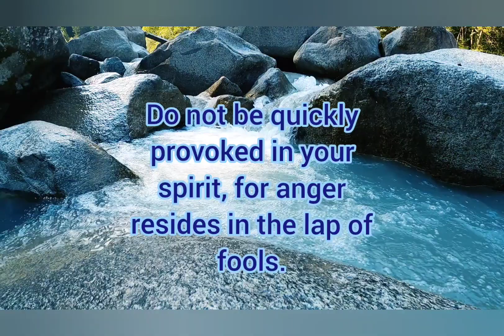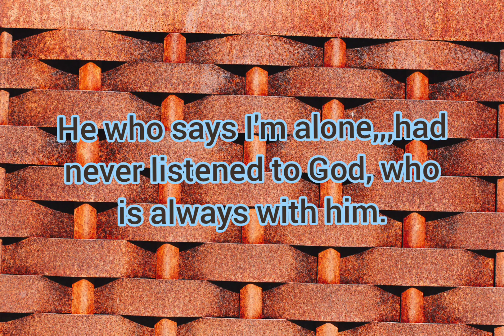Today's Bible verse 04-02-2023 இன்றைய வசனம் | Verse of the day | Today's Scripture | word of God